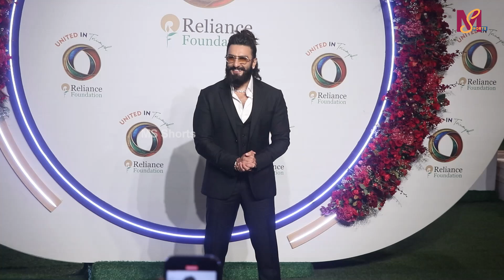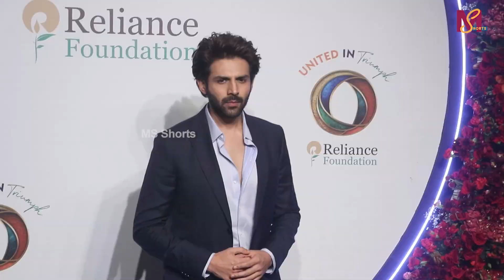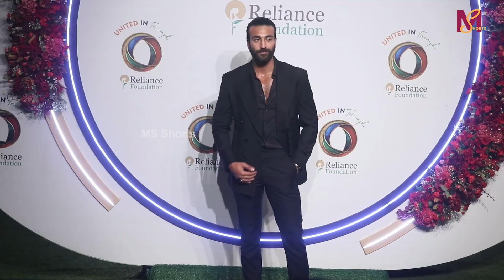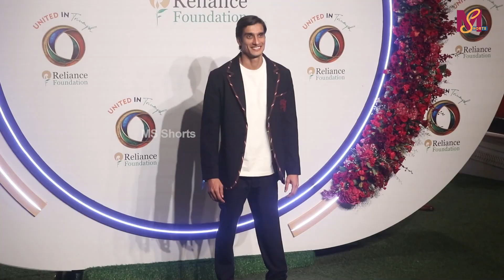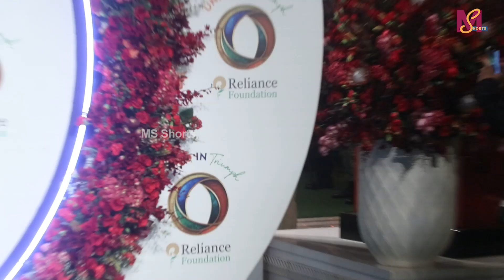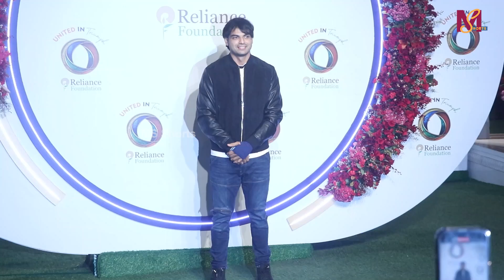Reliance Foundation Celebrate Victory Of India’s Olympic & Paraolympic Athletes | Neeta Ambani